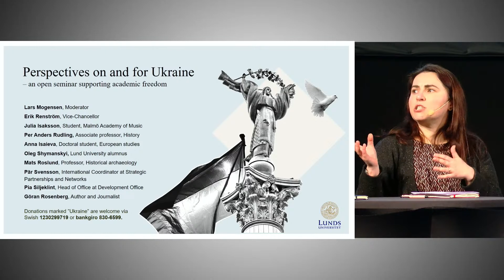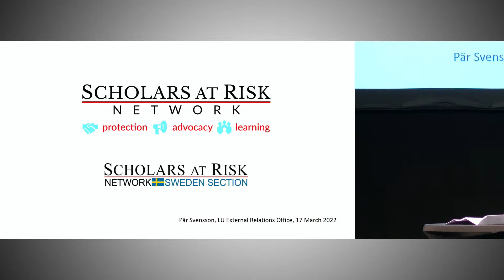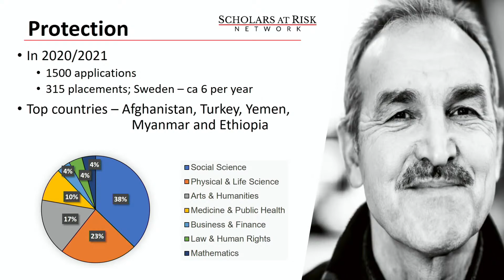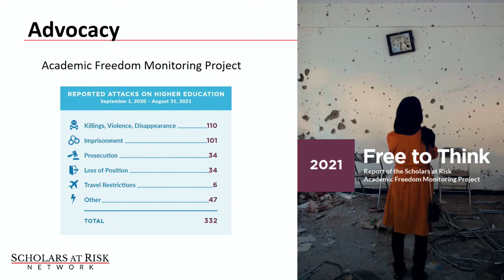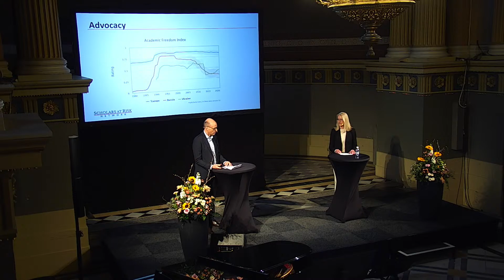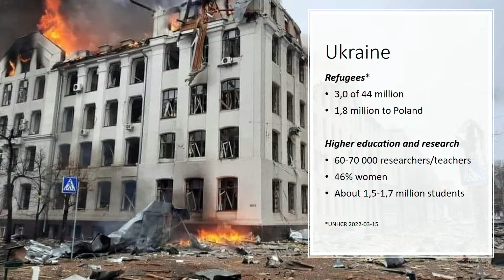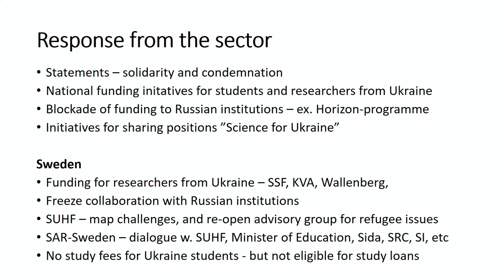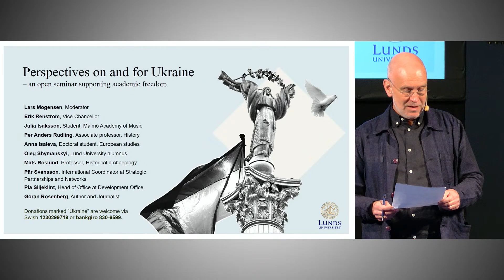Perspectives on and for Ukraine – an open seminar supporting academic freedom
Start stream: 0:00
Program start: 09:51

A seminar in light of the war in Ukraine and its consequences for academia, democracy and culture.

PROGRAMME ITEMS
– Welcome speech by Vice-Chancellor Erik Renström
– Performance by pianist Julia Isaksson, student

Participating researchers:
– Per Anders Rudling, Associate Professor. Expert on Ukraine, Belarus and Lithuania
– Anna Isaieva, doctoral student, European Studies
– Interview with Oleg Shymanskyi, an alumnus, who is in Kyiv
– Mats Roslund, Professor. Expert on Swedish-Ukrainian cultural heritage from Viking times

Scholars at Risk:
Information about the network that offers sanctuary to researchers under threat, Pär Svensson, International Coordinator and Pia Siljeklint, Head of the Development Office
Closing speech by Göran Rosenberg, author and journalist